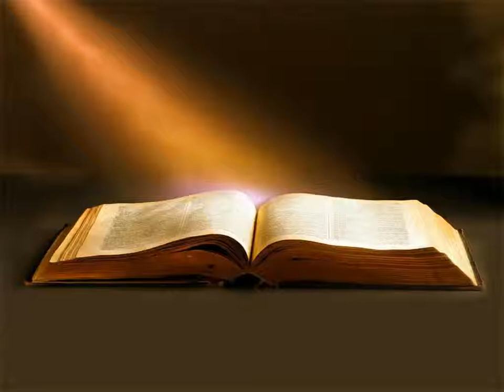Évangile de Luc Chapitre 13 - La Bible Version King James En Livre Audio Français